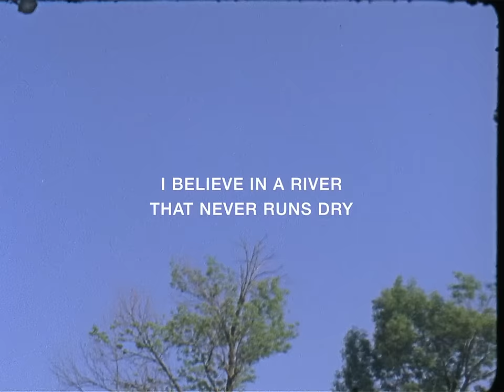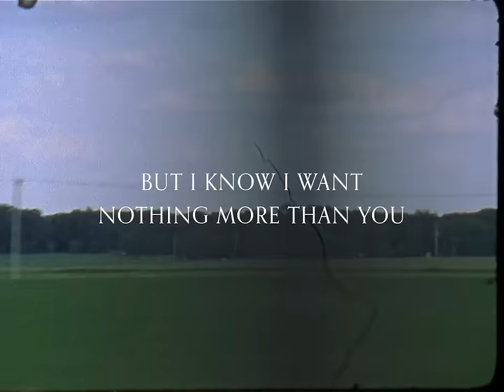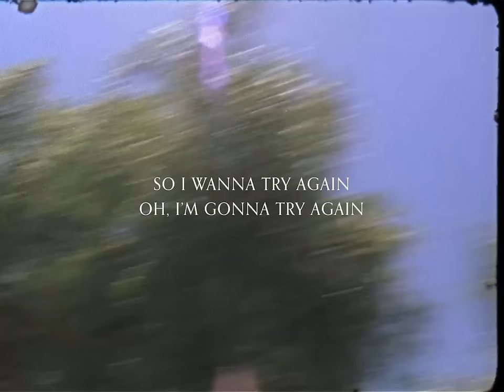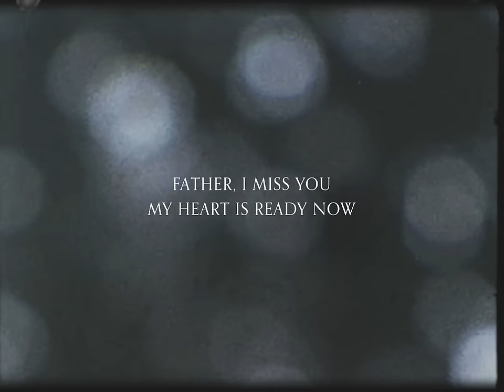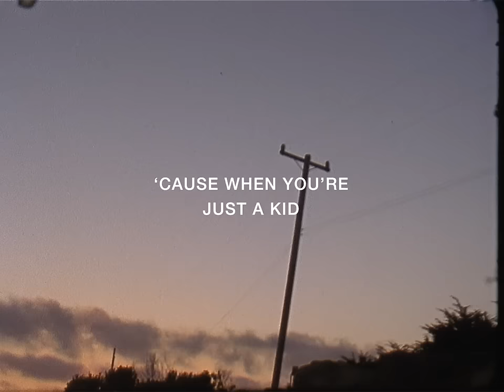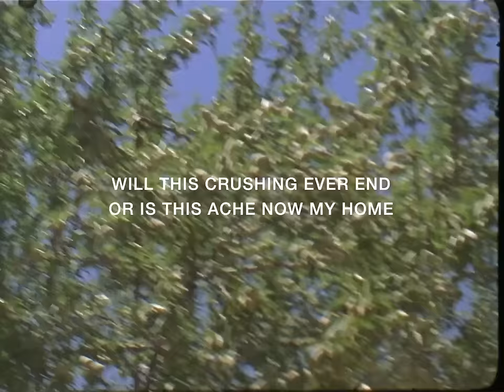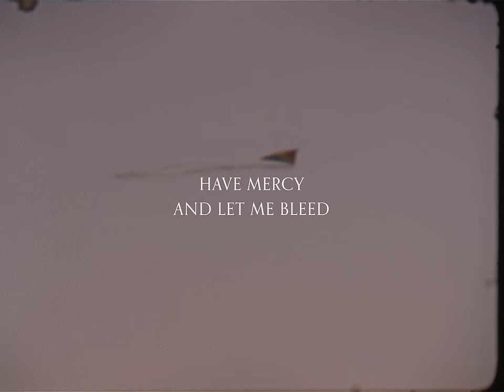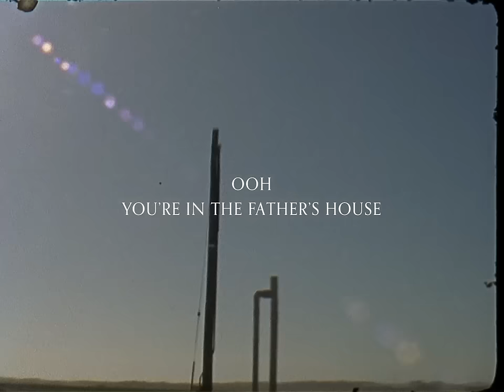To Love A Fool- Album Premiere | Cory Asbury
Listen to an exclusive premiere of Cory Asbury's new album, "To Love A Fool."